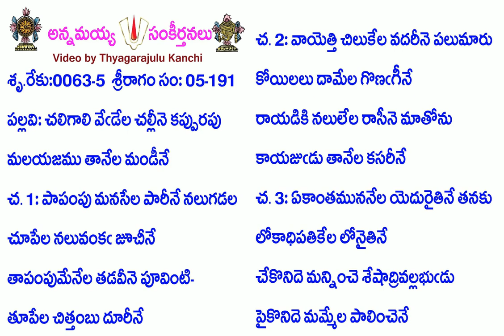Book5-Song191-2407-చలిగాలి వేడేల చల్లీనె కప్పురపు-caligāli vēḍēla callīne kappurapu